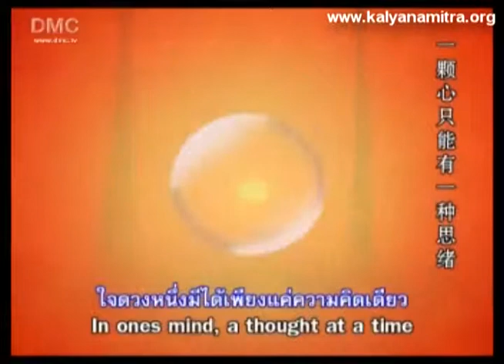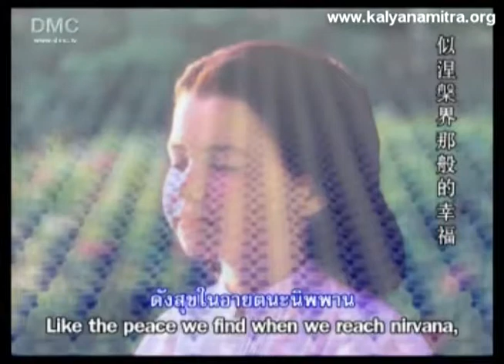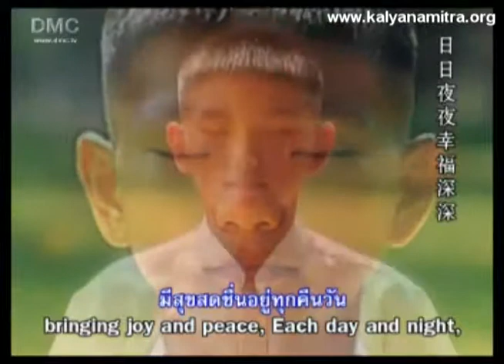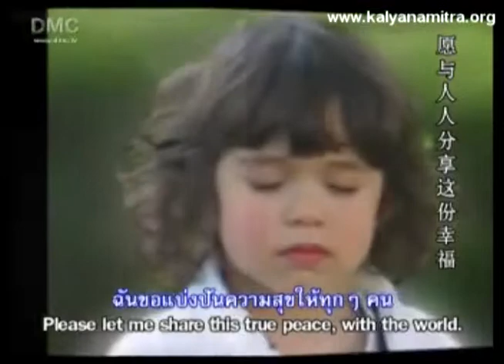ประวัติอาสาฬหบูชา-เข้าพรรษา_7